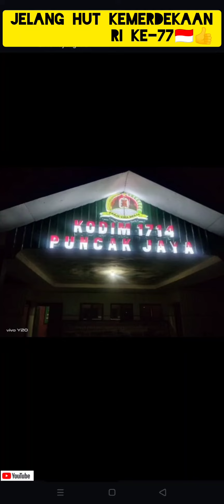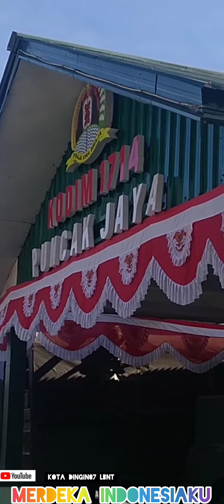JELANG MENYAMBUT HUT KEMERDEKAAN RI KE-77 🇮🇩 KODIM 1714/PJ PASANG BENDERA & UMBUL-UMBUL 👍🇮🇩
Kodim 1714/PJ jelang HUT Kemerdekaan RI Ke-77 🇮🇩 pasang umbul-umbul dan bendera savepapua puncakjaya hut_ri_77 pulihlebihcepatbangkitlebihkuat 👍🇮🇩 merdeka @kotadingin07